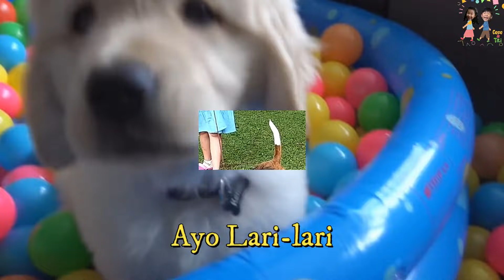SI HELI GUK GUK ANJING LUCU MANDI BOLA WARNA WARNI | LAGU ANAK LUCU BALITA TERPOPULER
Ayo kita bernyanyi bersama. Lagu anak Indonesia SI HELI GUK GUK ANJING LUCU MANDI BOLA WARNA WARNI | LAGU ANAK LUCU BALITA TERPOPULER versi terbaru dari cece dan titi.

Cece titi suka melihat anak kucing main mandi bola warna warni, anjing lucu main mandi bola, anak ayam warna warni, bebek lucu berenang, ayam bertelur. Kami juga suka bermain bersama di playground indoor ditemani karakter lucu seperti Upin Ipin dan juga ondel-ondel betawi yang lucu suka juga bermain dengan banyak balon karakter, naik odong odong mobil karakter tayo, hello kitty, kereta api, lucu sekali lagu anak upin ipin.

Lirik Lagu anak Heli guk guk

aku punya anjing kecil
ku beri nama heli
dia senang bermain-main
sambil berlari-lari

heli... (guk...guk..)
Kemari... (guk...guk...)
Ayo Lari-lari.

heli... (guk...guk..)
Kemari... (guk...guk...)
Ayo Lari-lari.

dia senang bermain-main
sambil berlari-lari

heli... (guk...guk..)
Kemari... (guk...guk...)
Ayo Lari-lari.

heli... (guk...guk..)
Kemari... (guk...guk...)
Ayo Lari-lari.